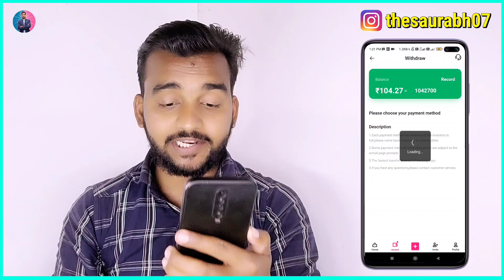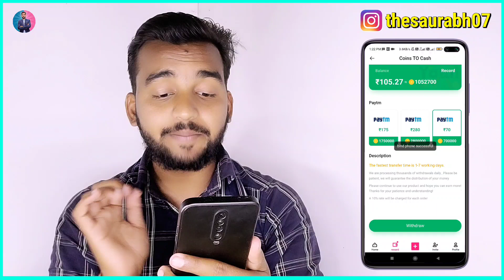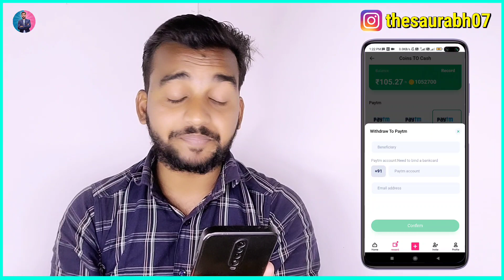Tick App Se Withdrawal Kaise Kare | Tick App Payment Proof | Tick App Unlimited Trick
Tick Watch and earn
best intent payment earning app
earning app